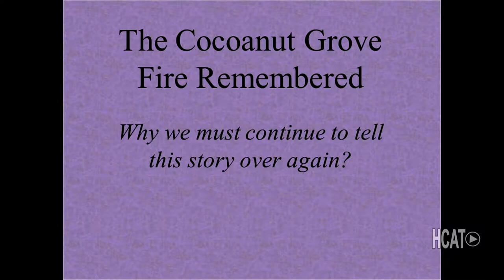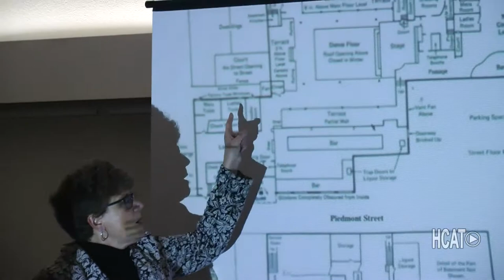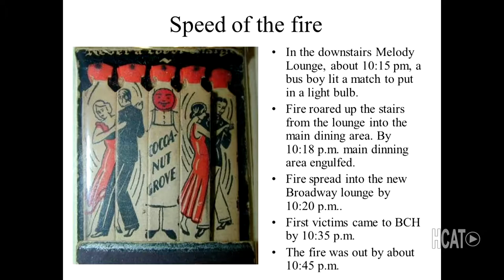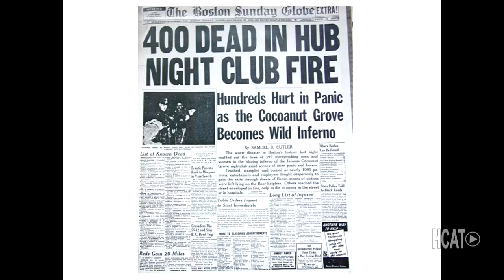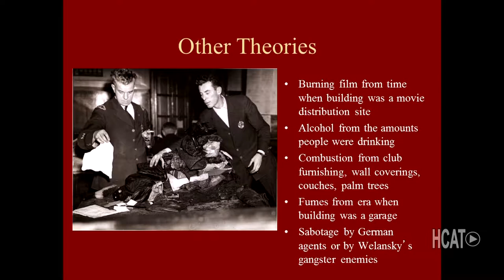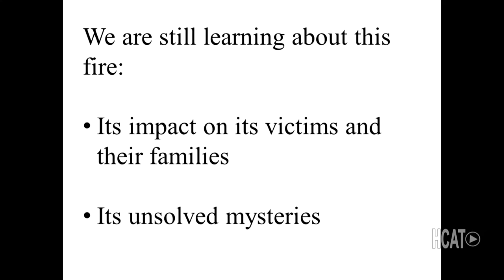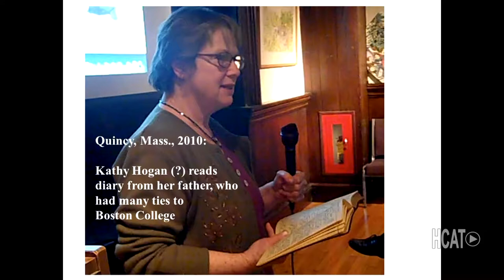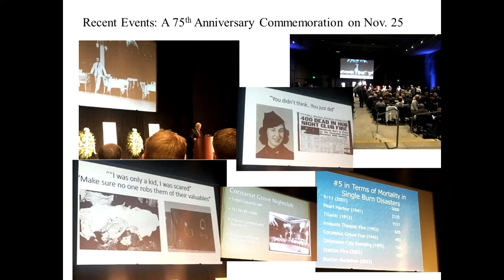Cocoanut Grove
Author Stephanie Schorow gives a presentation about the tragic Boston nightclub fire which occured in the 1940's.